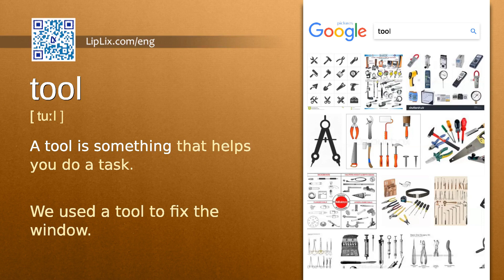Tool : b1 level english vocabulary lesson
In this english video we will see what the word "Tool" means. It's an English word from b1 level vocabulary list.

The word is "Tool", meaning is: "A tool is something that helps you do a task." and example is: "We used a tool to fix the window.".